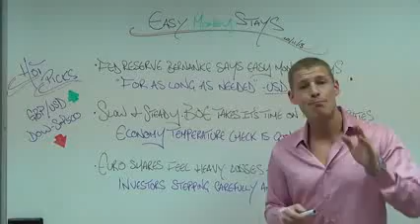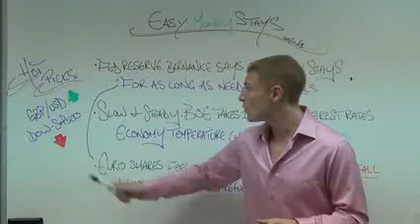Best Binary Option Trading Platform for Beginners | Safe Binary Options Brokers 2014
◄= Binary Options Software 2014 (Click the first "Instant Access" button!)

 Best Binary Option Trading Platform for Beginners | Safe Binary Options Brokers 2014 - The binary options brokers is designed to guide binary options traders in their quest to find the right forex broker. The information on forex brokers is actively maintained by binary options brokers staff, who research and monitor the listed forex brokers on a daily basis.

Binary options trading is that where forex traders earn profit by investing their currency or assets like gold, silver, oil etc. And binary options brokers are the type of forex brokers who helps you to do trade binary options with their platform with some extra benefits.

 Best Binary Option Trading Platform for Beginners | Safe Binary Options Brokers 2014 - None can trade the binary options market by himself or herself. In order to trade in this currency market every forex trader need to find a good and reliable forex broker. However, all binary options brokers are not honest and offer good services. Some of them are only cons and making binary options trader fool. A binary options trader can check a forex broker is good or scam on the basis of some characteristics.

If you are a binary options trader this service will be a perfect guideline to get a good forex broker and also a good forex robot to help you make money trading forex. Some binary options brokers provide various payment methods such as Paypal, Mastercard, Bank transfer, Perfect Money, Credit card etc. you may call them professional and reliable. -  Best Binary Option Trading Platform for Beginners | Safe Binary Options Brokers 2014

Forex and binary options are the best spot for money investment and many people are gaining lots of profits through foreign exchange rate arbitrage, it is also considered the best way to make a lot of money online from home. Binary options broker may be confused sometimes with forex brokers, while both are into currency trader are completely two different investment models. -  Best Binary Option Trading Platform for Beginners | Safe Binary Options Brokers 2014